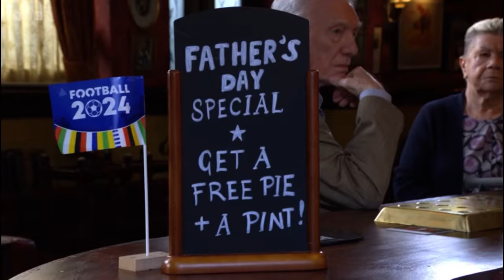Eastenders Bernie asks Linda and Elaine if keanu’s wake can be held here in the vic scene